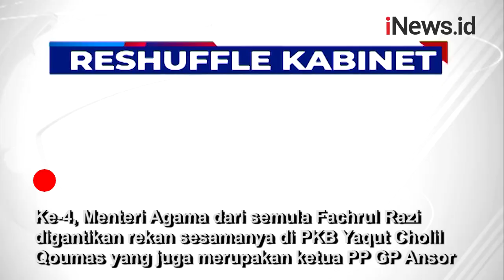6 Profil Calon Menteri Baru Kabinet Indonesia Maju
Di penghujung tahun 2020, ada enam nama baru masuk dalam Kabinet Indonesia Maju.

Android: inews.id/android
iPhone: inews.id/ios